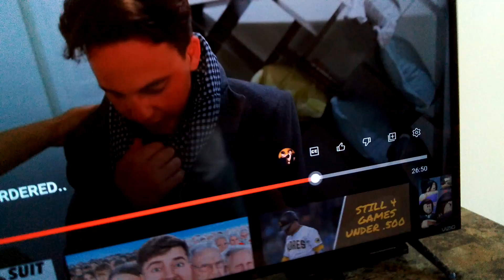We are in Florida